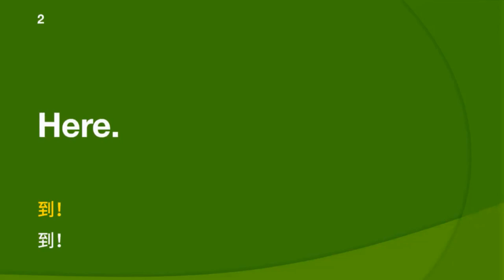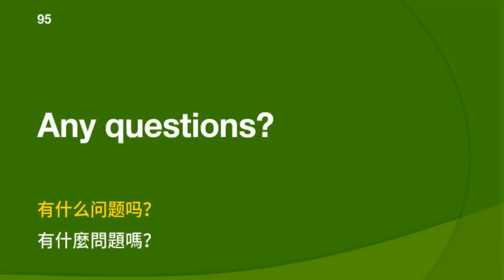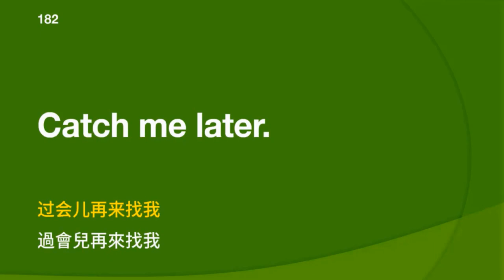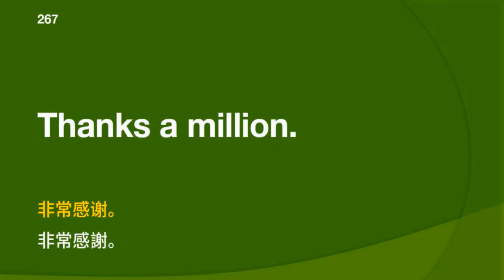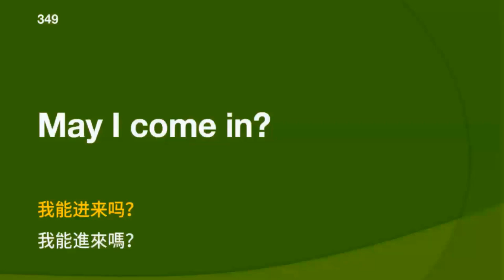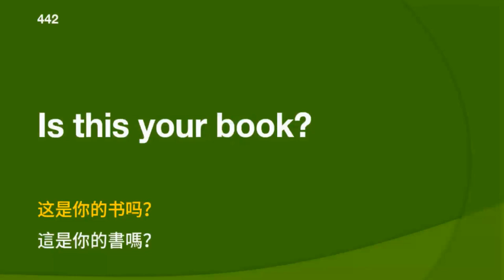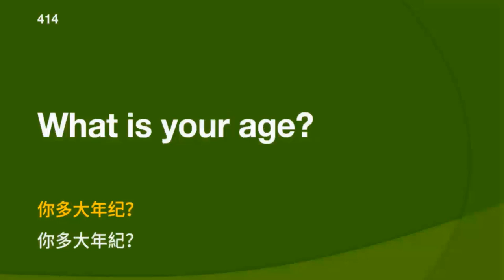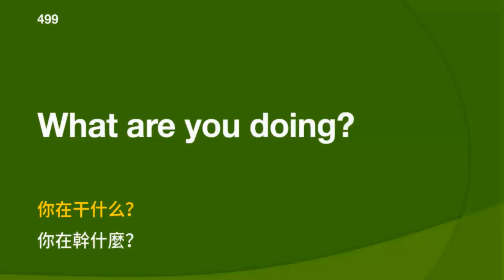说美语 日常美语口语短句 500句 (1) 第一版 真人发音字幕 常用美语 英文口语Speak Daily American English 500-1 First Edition